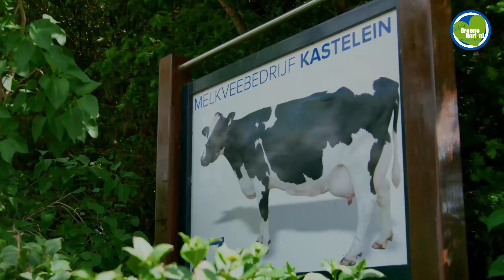De toekomst van het Groene Hart: de boeren in de Meije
Woensdag 22 juni stond en staat in het teken van het boerenprotest.

De boeren zijn boos, nadat vorige week de minister in een brief bekend maakte dat de sector flink moet inkrimpen om aan de stikstofnormen te kunnen voldoen.

Jaco Kastelein in de Meije is een van die boeren. We zochten hem op en vroegen hem hoe hij de toekomst ziet.